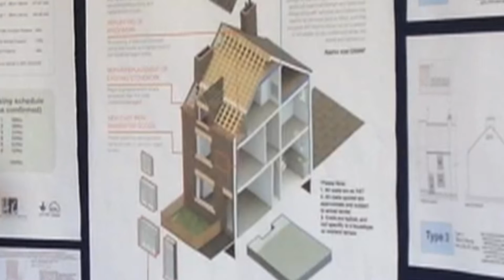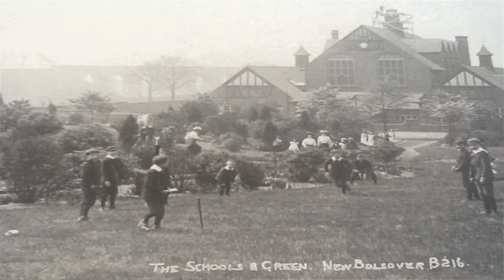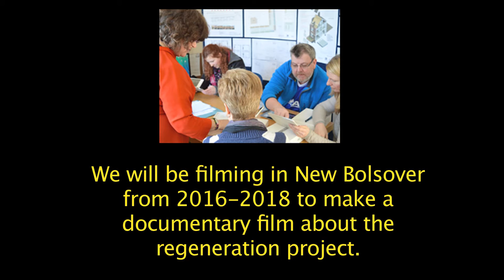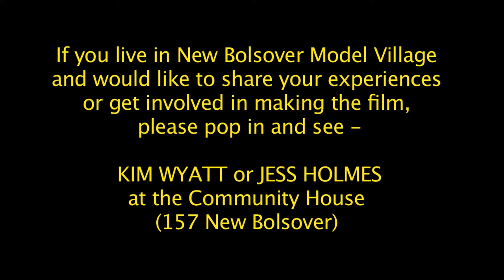Changing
First version of a film made as part of a Junction Arts Project about the refurbishing of Bolsover New Model Village in a Heritage Lottery Fund Project